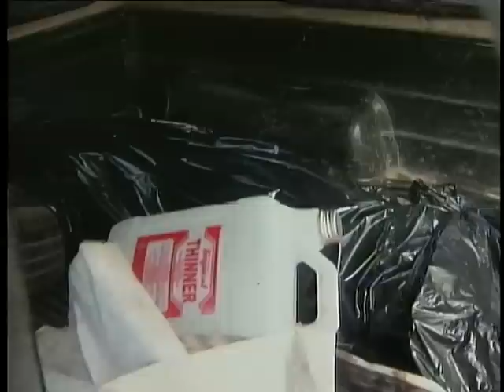Encuentran cadáver de hombre calcinado próximo a Loma Miranda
Un hombre fue incinerado en Bonao cuyo cuerpo apareció a orilla de la autopista Duarte.